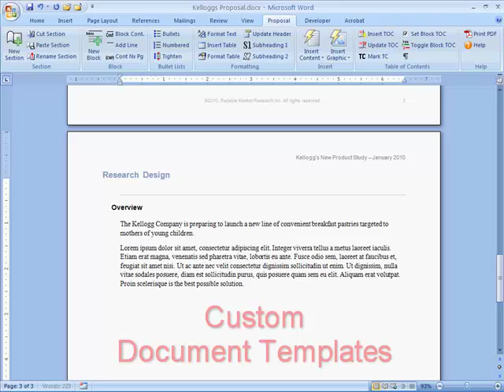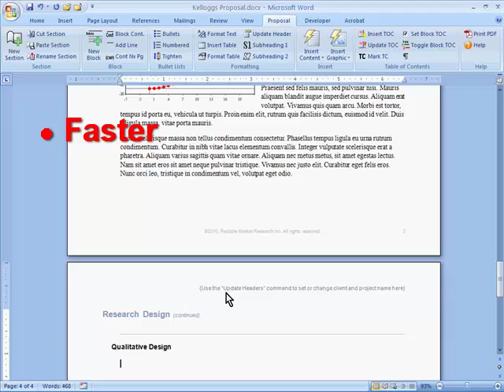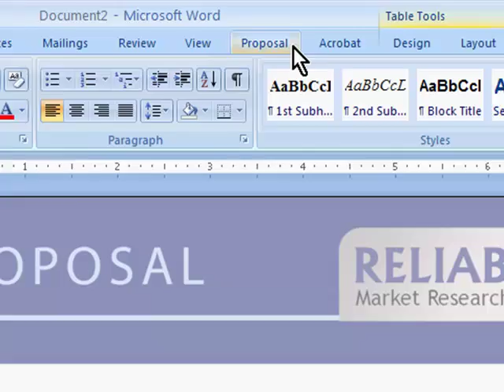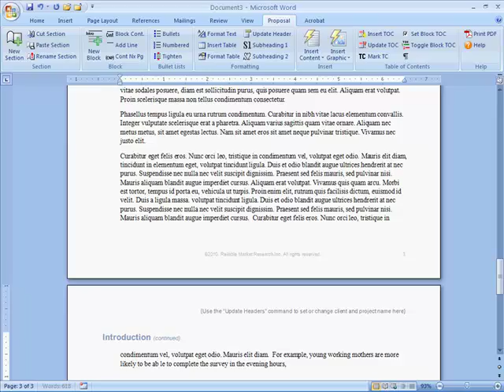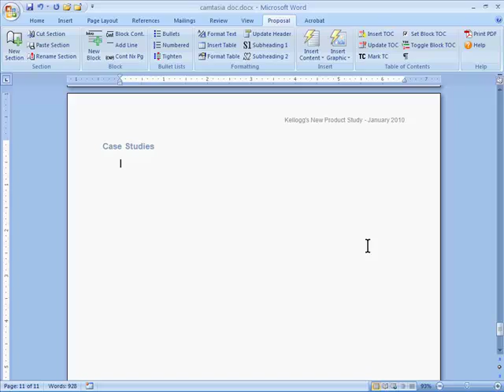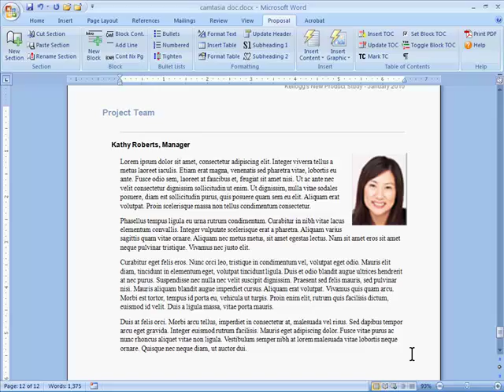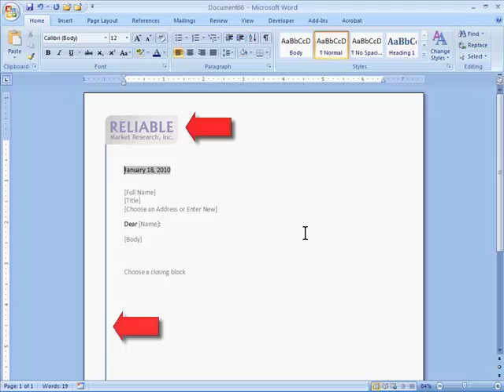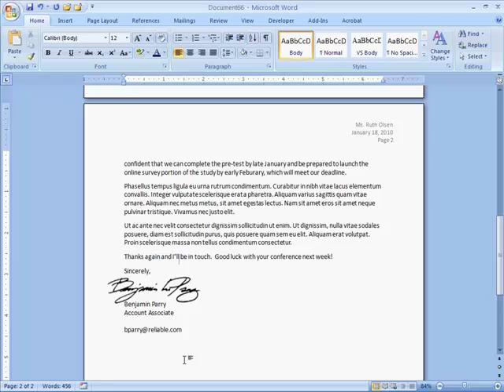Custom Document Templates and Office Automation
Shows how Word templates with custom automation features can save time and effort writing proposals, reports, and other business documents.  Perfect for any professional services business.